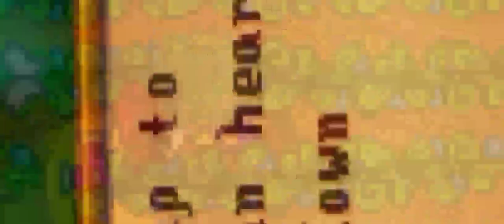5 Hal Menakjubkan Di Stardew Valley Namun Tidak Ada Di Dunia Nyata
Stardew valley adalah sebuah permainan yang luar biasa, banyak hal menakjubkan yang di tampilkan game ini.

namun beberapa hal yang di tampilkan tidak ada di dunia nyata

mau tau apa saja ?
simak video ini ya

jangan lupa subscribenya ya guys

THANKYOU
STARDEW VALLEY INDONESIA